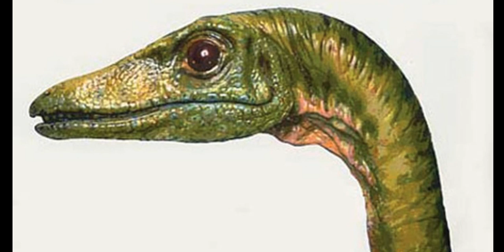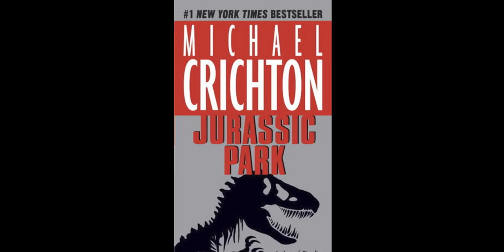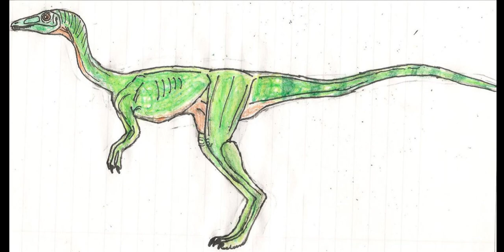SOLVED! - DIETER’s Stupid Death in Lost World by COMPYS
Here is finally an explanation for what I thought was the dumbest Jurassic Park LOST WORLD scenes.

Dieter: It gives me the creeps, like it's not scared.

Dr. Robert Burke : There haven't been any visitors on this island.
There's no reason for it to fear man.

[Dieter touches a cattle prod to the dinosaur's head, causing it to flee]